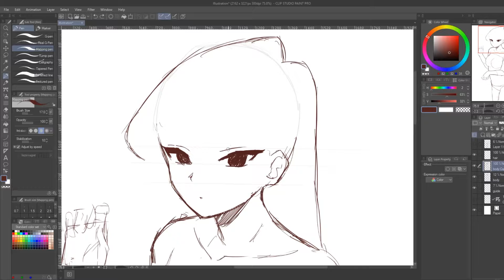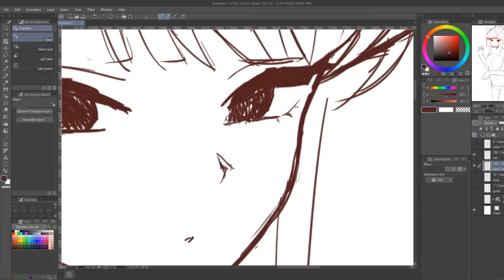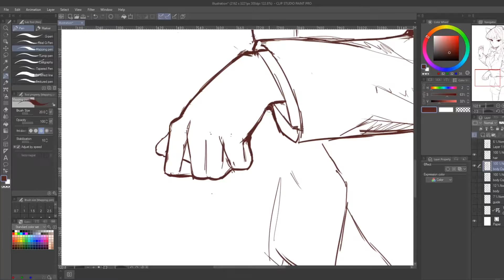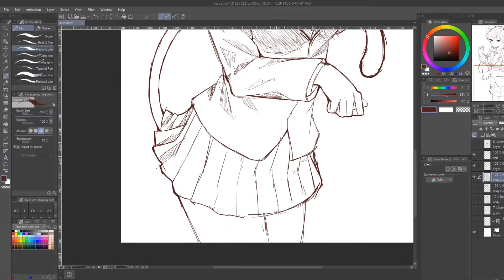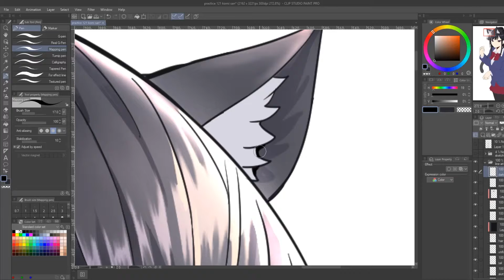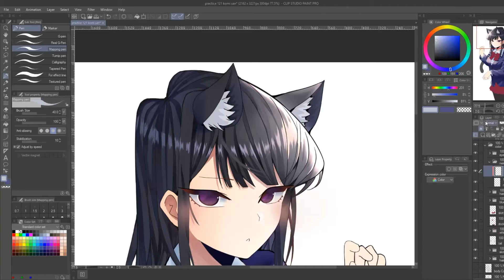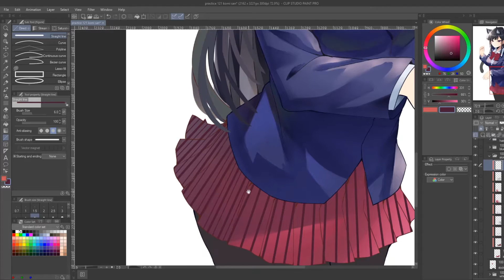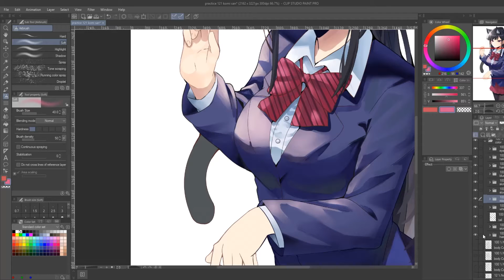【Speedpaint】 Komi-san (neko version)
Komi-san speedpaint

sauce: komi san wa komyushou desu

You could go also here to see my other artworks:
ClipStudioPaint
5hours drawing in real time